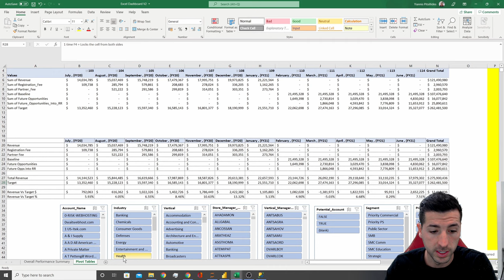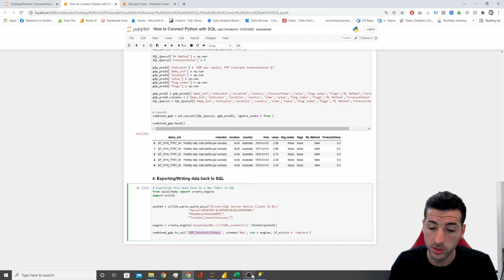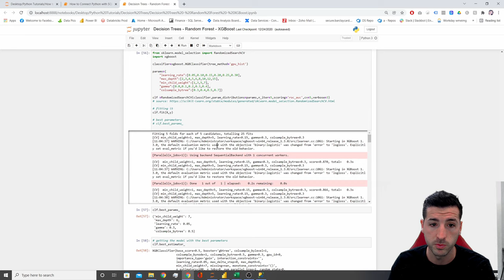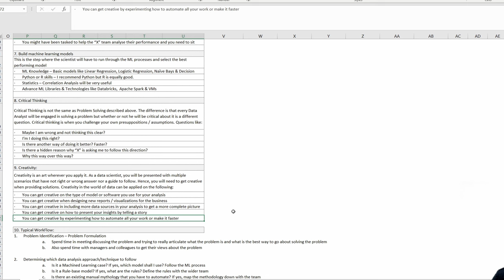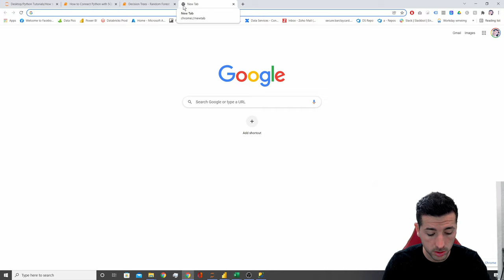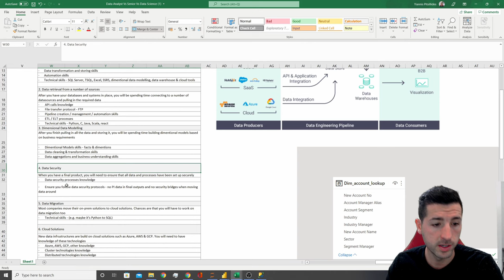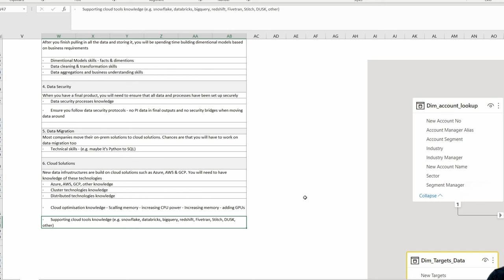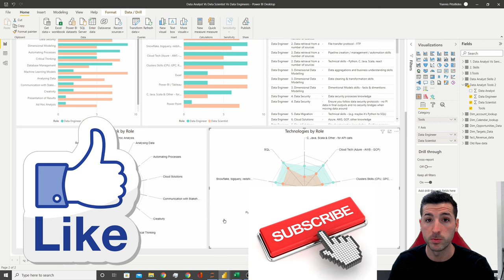Data Scientist Vs Data Engineer - Skills - Tools - Examples - 2022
Learn about what do Data Scientist and Data Engineers do! Their similarities and their differences. We go over their day to day jobs, the tools they use, the skills they need and we also provide some practical examples in SQL, Python, Power BI, Excel and other tools. Hope you enjoy the video.

Overview:
- What does a Data Scientist do?
- What does a Data Engineers do?
- Data Scientist Vs Data Engineer?
- What are the similarities and differences of Data Science and Data Engineering?
- What skills do data Scientists and data Engineers need?
- What tools do data Scientists and data Engineers use?